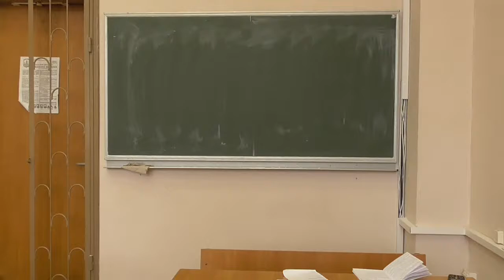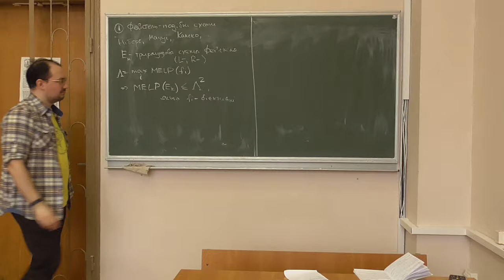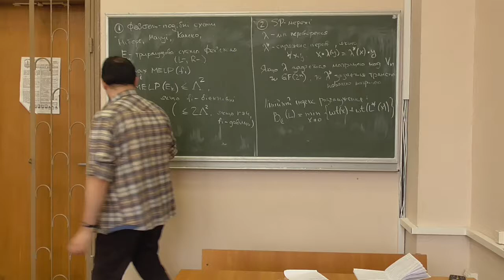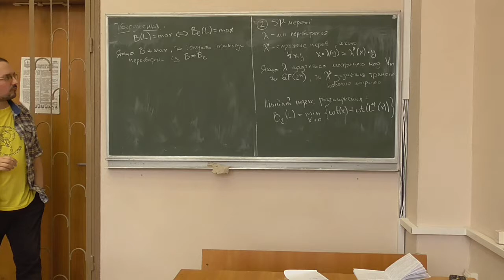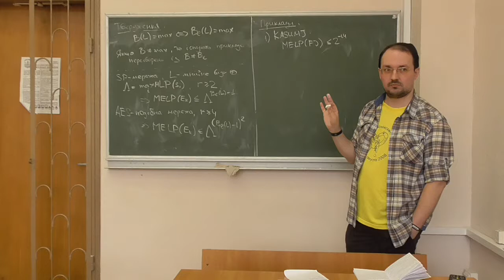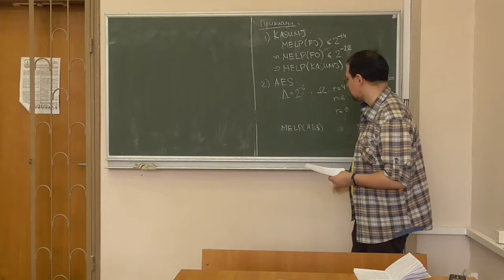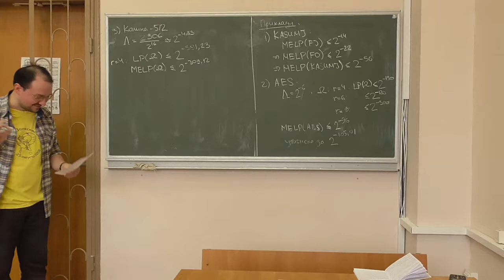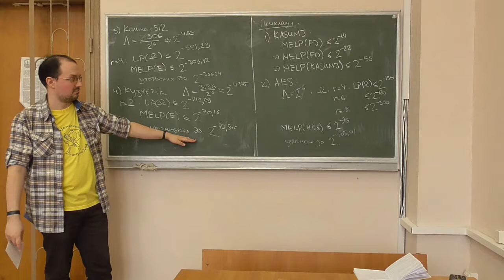Д5, лекція 08-3: доказова стійкість до лінійного криптоаналізу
Розглянуто такі питання:
-- теореми про доказову стійкість фейстель-подібних схем (без доведення);
-- спряжені лінійні відображення, лінійний індекс розгалуження;
-- теореми про доказову стійкість SP-мереж (без доведення);
-- приклади застосування: шифри KASUMI, AES, "Калина-512", "Кузнєчік".